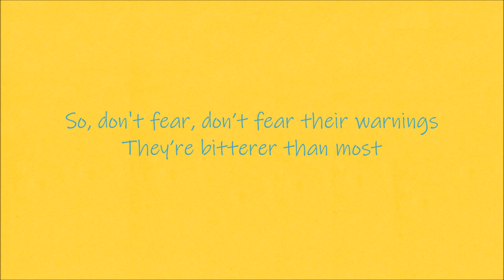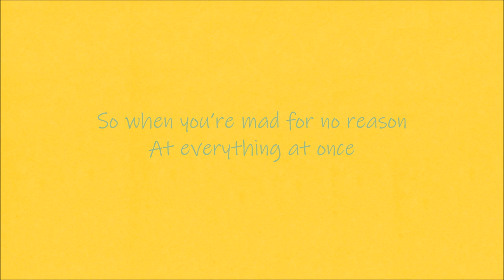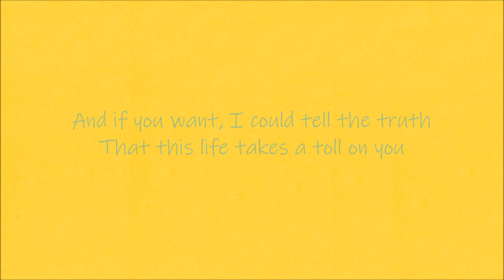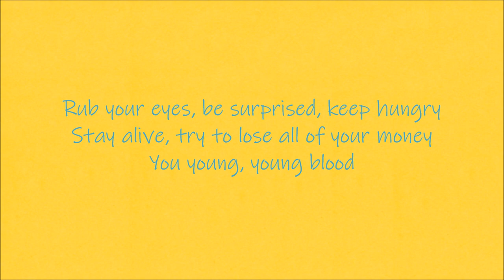Noah Kahan - Young Blood - Lyrics